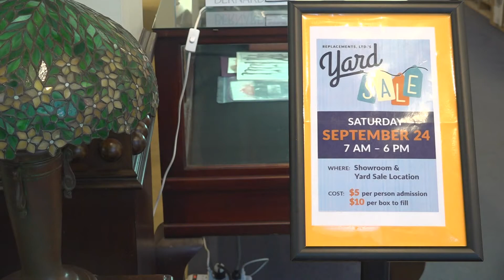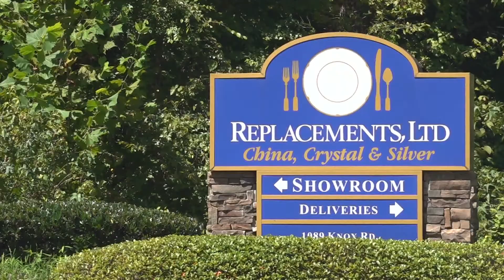Replacements, Ltd. brings back massive yard sale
The annual china sale in McLeansville, NC was suspended in 2019 due to the pandemic.